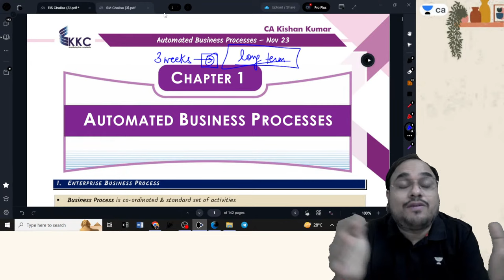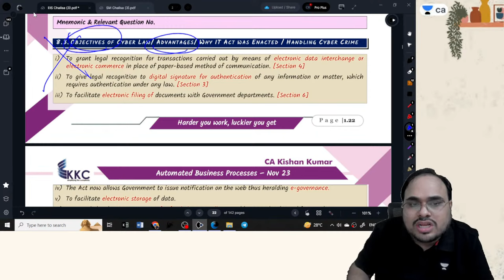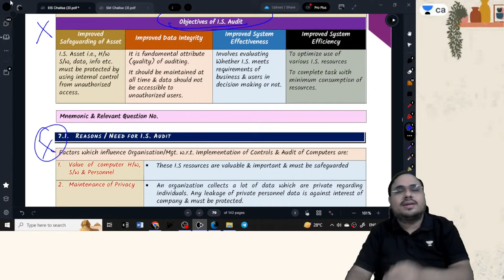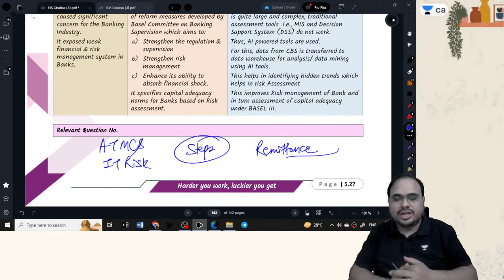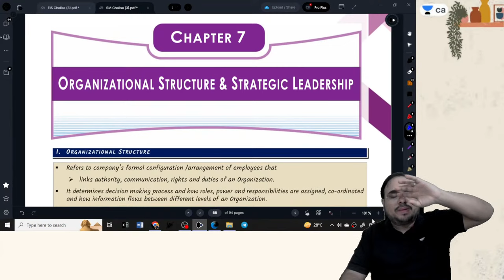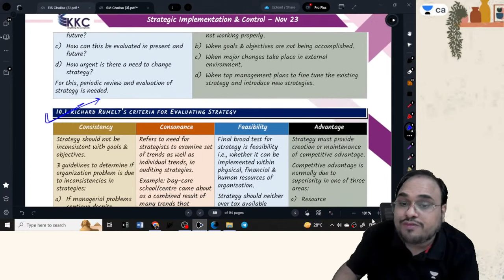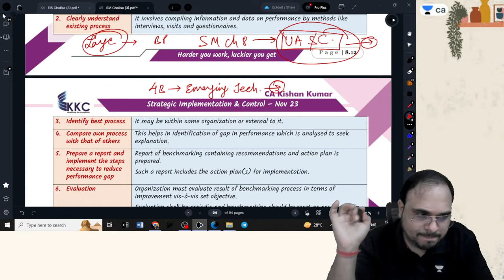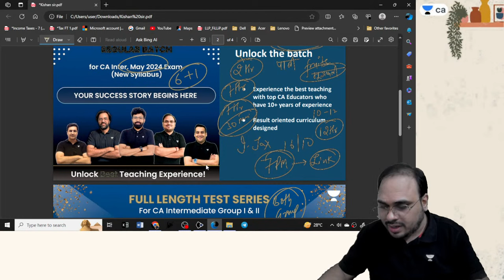Topics to be Excluded | EISSM | CA Inter Nov'23 | CA Kishan Kumar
📌 One Stop For Multiple Unacademy CA Resources 😍

📌 The CA Intermediate Nov'23 Full-Length FREE MCQ Test Series
From October 16th to October 30th, 2023 | 🕖 At 2 PM | 📝 50 Marks, 25 MCQs | ⏳ 60 Minutes
Secure your spot now by enrolling here: 🔗📌

📌 Sankalp 2.0 Batch (G1+G2)
Your Favorite educators will be teaching you, Don't miss 🎯

📌 Sankalp Regular Batch G1
Learn from the best educators 😍

➤  Follow CA Kishan Kumar on Unacademy to get all the updates on the upcoming batches and special classes:

➤ *Use Code ''CAKK'', Unlock FREE Special Classes on our platform, & also Get maximum off on your Subscription today.

➤ About the educator: Dedicated Faculty for EISSM and Taxation CA Intermediate. Mentored more than 15,000 students in Taxation & EIS-SM subjects in a short span of 6 years.